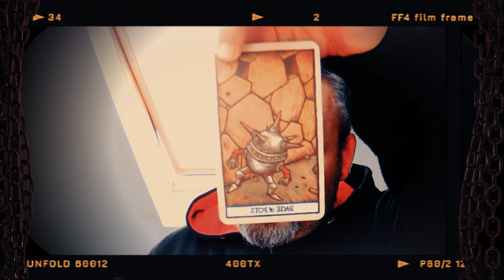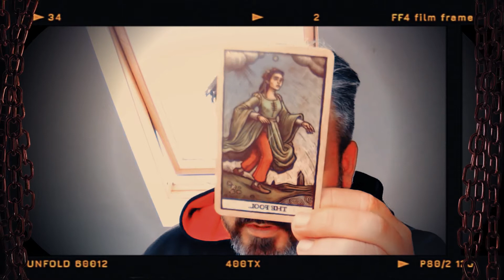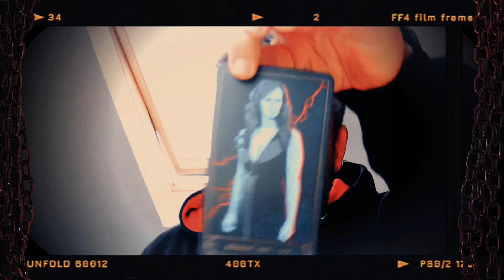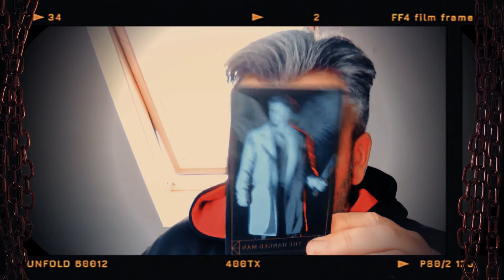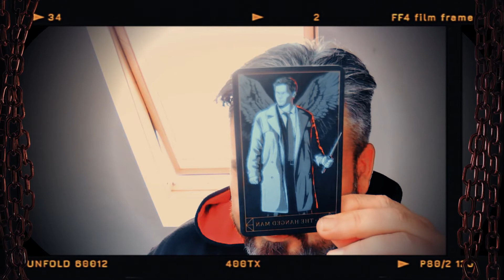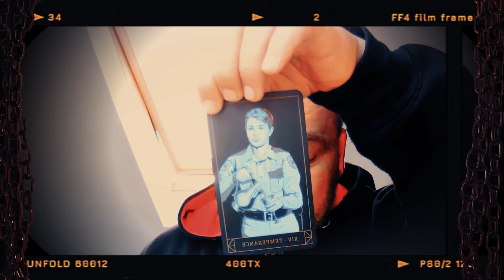Cancer " A Transition in Love " Mid Monthly March Tarot Reading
A General Tarot Reading for the Zodiac sign of Cancer . March Mid Month

Paul Cattermole